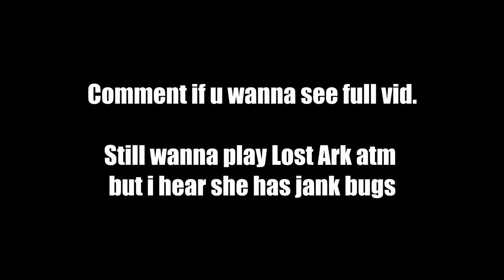IS YAE MIKO BUG ACTUALLY WORSE THAN WE THINK?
NO TIMESTAMPS!!! MUWAAHHAHAHAAAAA!!